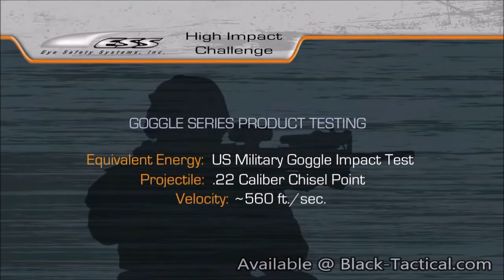ESS Ballistic Sunglass Testing